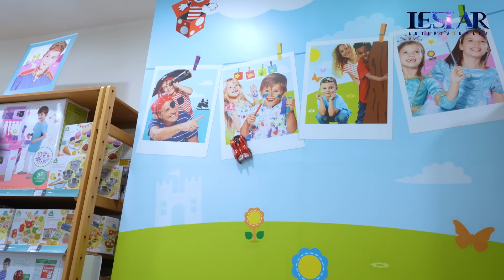PULES : HAPPY NYA ABANG L BELANJA MAINAN SAMA PAPA BILLAR!!!